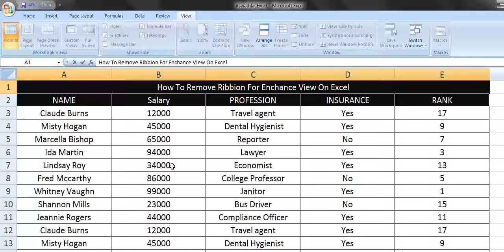How To Remove Ribbon For Enchanced View On Excel